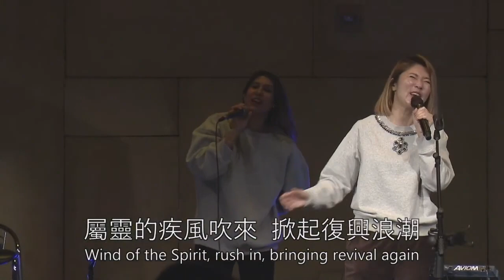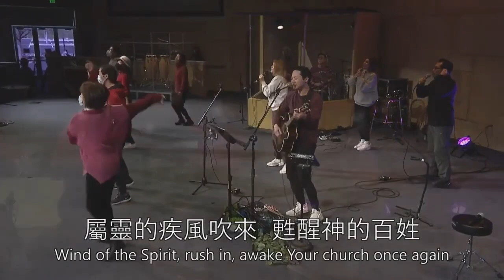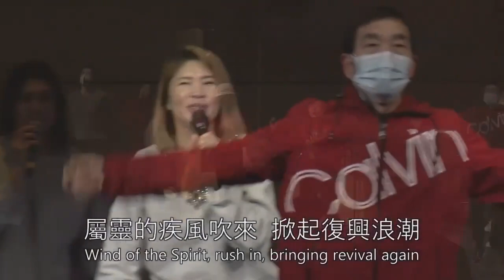2023.3.25 主日敬拜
慕主音樂 FRCC Music